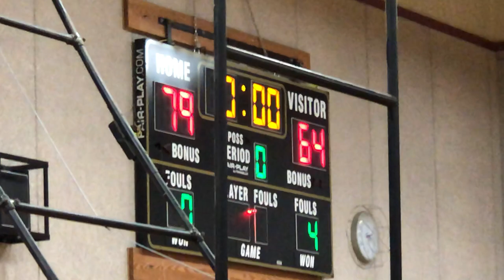Richmond Finals McMath vs Steveston-London 4th Quarter